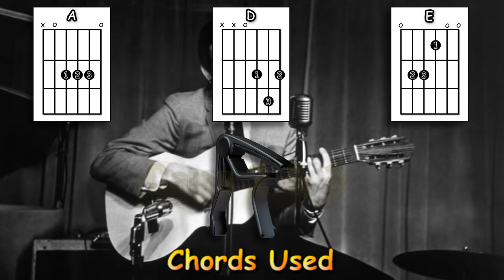King Of The Road - Roger Miller - Acoustic Guitar Lesson (easy)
As requested - an acoustic guitar lesson of my interpretation of the classic Roger Miller song - King Of The Road.

0:00 Chords etc.
0:50 Playthrough with chords & strumming pattern
3:10 The intro & a verse played slowly